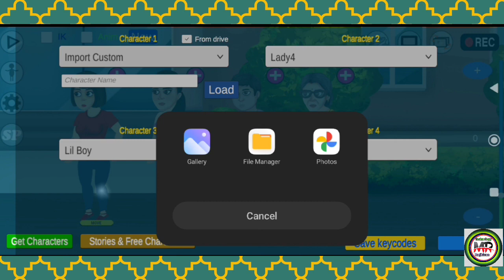Apne mobile se Motu Patlu cartoon Kaise banaye|Cartoon video Kaise banaye|Hindi Cartoon Motu Patlu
Apne mobile se Motu Patlu cartoon Kaise banaye || Cartoon video Kaise banaye || Cartoon Motu Patlu

Hii friends ❣️❣️

Topics👇👇
how to create cartoon animation video
animation video kaise banaye mobile se app
cartoon animation video maker in mobile
how to make 2d cartoon animation video in mobile
make cartoon vide0 on android
cartoon video making app for android
photo se animation video kaise banaye
how to make animation video in hindi
how to make animation video on android in hindi
how to make 2d cartoon aninmation video in mobile
how to create cartoon animation video in pc hindi
3d animal video kaise banaye